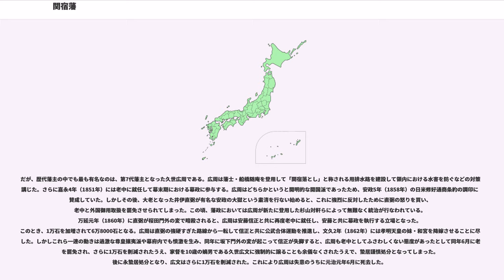関宿藩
関宿藩（せきやどはん）は、下総国（現在の千葉県野田市関宿三軒家）に存在した藩。藩庁は関宿城にあったが、現在の茨城県猿島郡境町にあたる地域をも城下町とした。

利根川と江戸川の分岐点にあたり、利根川水運の要衝であることから、江戸幕府にとっては重要拠点だった。そのため信頼の厚い譜代大名がその藩主に任じられた。

関宿は徳川氏が関東に移された頃から重要拠点のひとつとして見なされていた。そのため、徳川氏が関東に入ったとき、関宿には徳川家康の異父弟・松平康元が2万石で入ったことにより、関宿藩が立藩した。康元は天正19年（1591年）に2万石を加増され、4万石となった。康元が死去すると、嫡男の松平忠良が跡を継いだ。忠良は大坂の陣で戦功を挙げたことから、元和2年（1616年）9月、1万石加増の上で美濃国大垣藩に加増移封された。翌年12月、越後三条藩から松平重勝が2万6000石で入るが、元和5年（1619年）に遠州横須賀藩に移封となった。同年10月、下総古河藩より小笠原政信が2万2700石で入る。政信は寛永17年（1640年）7月に早世し、養嗣子の小笠原貞信が跡を継いだが、わずか9歳の幼少では重要な関宿にはふさわしくないとして、同年9月に美濃高須藩に移封となった。

その後、遠江久野藩より北条氏重が2万石で入るが、正保元年（1644年）3月に駿河田中藩に移封。代わって武蔵石戸藩から牧野信成が1万7000石で入る。信成は正保4年（1647年）に隠居し、子の牧野親成が跡を継いだ。親成は承応3年（1654年）に京都所司代となったために河内国内に1万石を加増され、明暦2年（1656年）に摂津・河内国内に加増移封となった。代わって、それまで京都所司代だった板倉重宗が山城・近江国内から関宿に入った。重宗は同年末に関宿にて死去し、跡を子の板倉重郷が継ぐ。重郷は寺社奉行となったときに弟の板倉重形に5000石を分与して、4万5000石を領することとなる。重郷死後は子の板倉重常が継ぐ。重常は寛文9年（1669年）2月、5000石加増の上で伊勢亀山藩に移封された。

板倉氏が去った後、久世広之が5万石で入る。広之は徳川家綱のもとで側衆、若年寄、老中を歴任した人物である。広之の死後は子の久世重之が継ぎ、天和3年（1683年）8月に備中庭瀬藩に移された。同年9月、牧野成貞が常陸国内より2万石加増の5万3000石で入る。成貞は徳川綱吉のもとで側用人として重用されたことから、元禄元年（1688年）、和泉国や常陸国内に2万石を加増されて7万3000石の大名となった。元禄8年（1695年）に隠居し、家督は養嗣子の牧野成春が継いだ。成春は宝永2年（1705年）に7000石を加増の上で三河吉田藩に移封された。

代わって久世重之が関宿藩主に再任となる。以後、久世氏の支配により明治維新を迎えることとなる。重之は関宿藩に戻る前にすでに寺社奉行、若年寄を歴任して5万石を領していたが、関宿藩主となった翌年に老中に栄進したことから、1万石を加増された。第3代藩主・久世暉之は弟に2000石を分与したため、関宿藩は5万8000石となった。

幕末期には様々な混乱があったが、何とか乗り切っている。第9代藩主・久世広業の時代に明治維新を迎え、明治2年（1869年）の版籍奉還で広業は藩知事となり、明治4年（1871年）7月の廃藩置県によって関宿藩は廃藩となる。そしてその所領は印旛県に併合された。

関宿は幕府の重要拠点のひとつであった。それを証明するものとして、歴代の藩主家8家の中から22名が老中、3名が京都所司代を経験している。

北条氏重はわずか3年間の統治であったが、その間に江戸川と権現堂川の治水工事に尽力し、関宿城の時の鐘を鋳造するなど大きな治績を挙げている。

久世氏の時代には関宿城の新築などが行なわれた。しかし歴代藩主の多くが幕閣になったことから藩財政はその出費で悪化し、さらに利根川や江戸川の水害（寛保2年（1742年）の寛保二年江戸洪水、安政3年（1856年）の洪水など）によって藩内は大被害を受ける。このため幕府から5000両の手当てを受けると共に、所領2万石ほどを水害を恐れて武蔵国など他国に移すほどであった。第5代藩主・久世広運は文政7年（1824年）に藩校・教倫館を創設した。

だが、歴代藩主の中でも最も有名なのは、第7代藩主となった久世広周である。広周は藩士・船橋随庵を登用して「関宿落とし」と称される用排水路を...